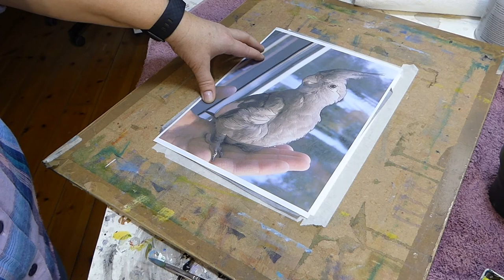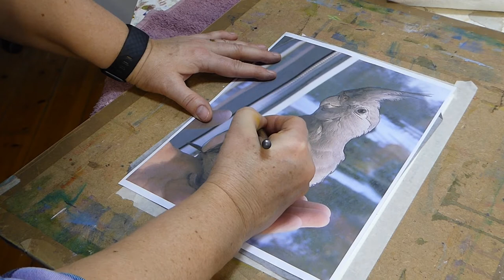Peggy. Free watercolour and Ink tutorial.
This was created for the Artist Demo Days facebook page for my week of curation. My theme for the week is how to sidestep the creative block. I will give you a few ideas to allow you to 'play' and have some fun. This was my third offering, part 1, of how to create a painting without being worried about detail. Much appreciated.